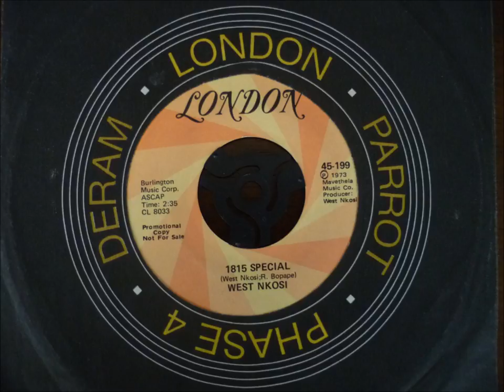West Nkosi - 1815 Special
Single on the London label from 1973
Credited to West and Robert Bopape
Amazing slice of mbaqange
I assume its relating to a train - does anyone know?